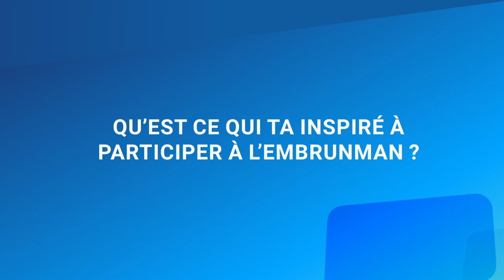Interview avec Christian lors de la course de l'Embrunman 2023 sponsorisé par Teclib' 🚴🏼‍♂️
Teclib’ a participé à l'EmbrunMan 2023 : voici l'interview avec Christian Osorio 🔥

Nous avons discuté avec Christian pour connaître tous les détails qui nous intriguent tous 😱

1. Quand a-t-il commencé le sport ?
2. Comment s’entraîne-t-il au quotidien ?
3. Comment garde-t-il sa forme sportive ?
4. Quelle est sa partie préférée de la course ?
5. Qu’est-ce qui l’a inspiré à participer à l’EmbrunMan ?
6. Découvrez son projet futur sportif !